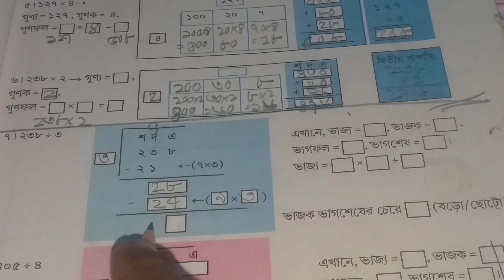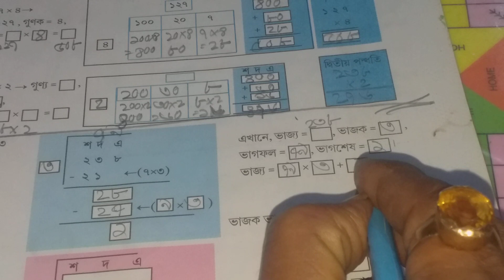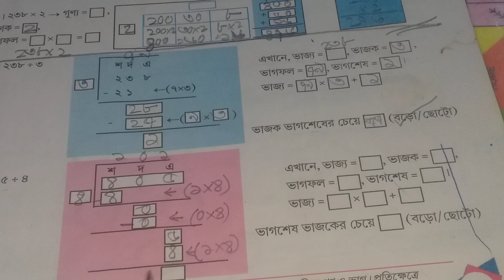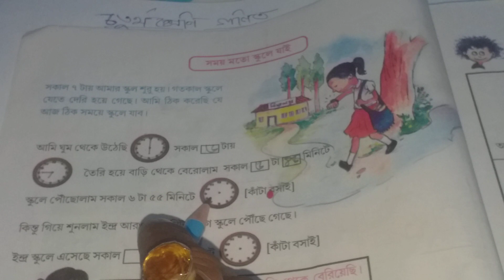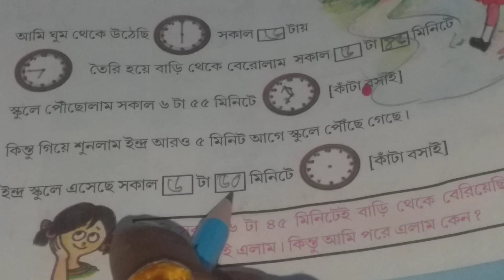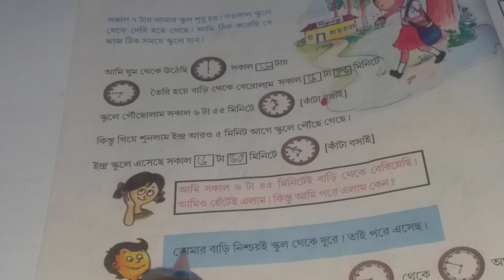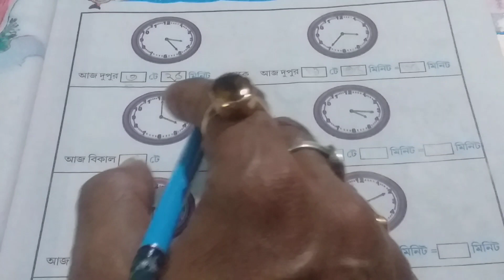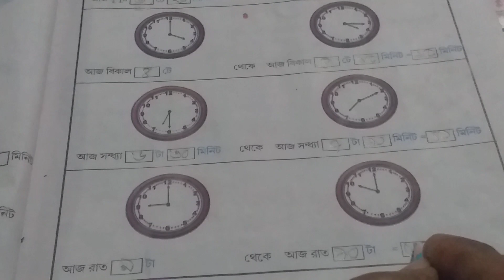amar ganit class 4 - page 15 to 17| class 4 gonit | amar gonit class 4 west bengal board bengali me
class 4 1st unit test question

amar gonit class 4 page 15

amar ganit

class 4

class 4 pariksha